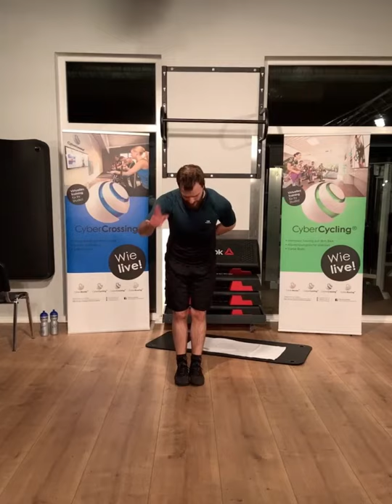Sauna- und Sportparadies-TV: Functional-Workouts mit Dennis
Online Fitness-Kurse im Sauna- und Sportparadies!

Musik mit freundlicher Genehmigung von MOVE YA! @MOVEYA!